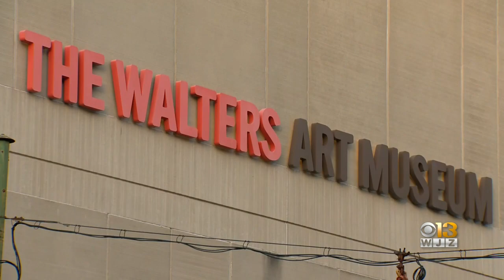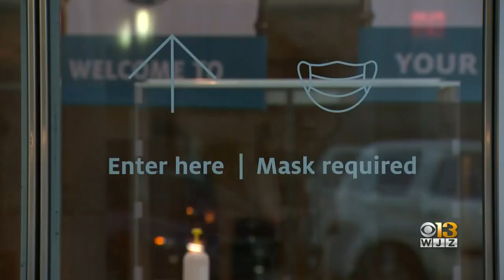Baltimore Museum Of Art, Walters Art Museum To Temporarily Close Amid Statewide Spike In COVID-19 Ca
Baltimore Museum Of Art, Walters Art Museum To Temporarily Close Amid Statewide Spike In COVID-19 Cases